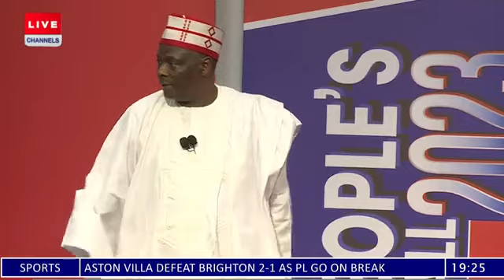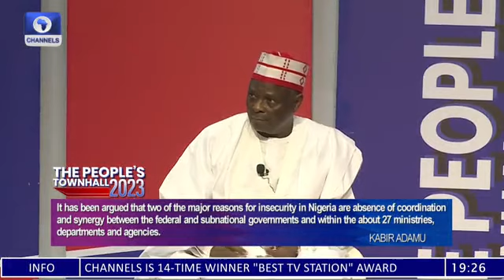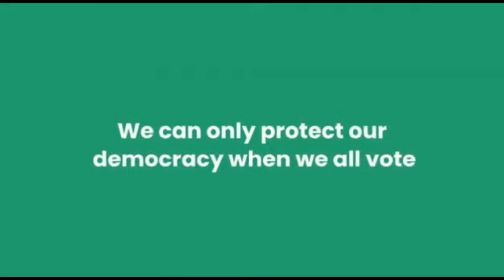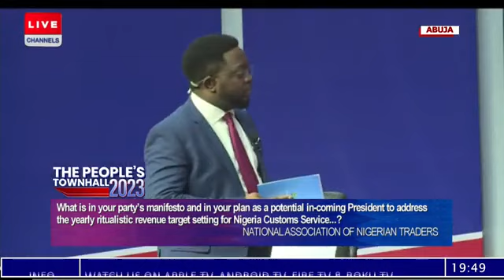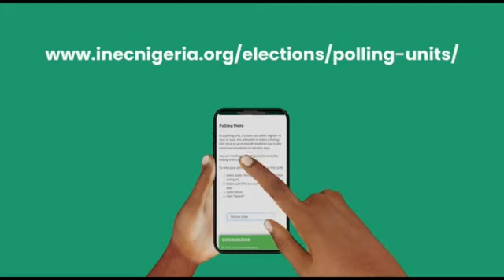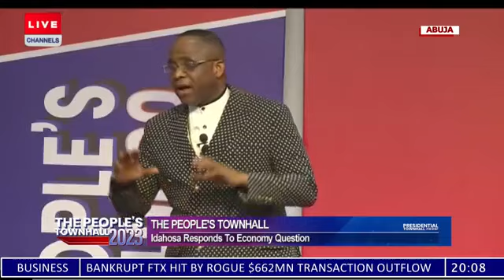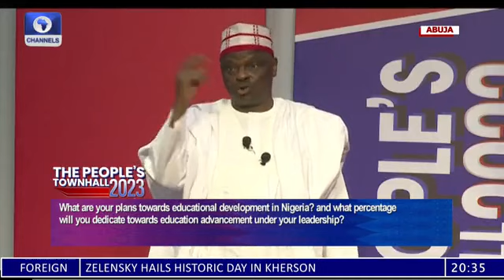Channels Television Town Hall Series With NNPP Candidate Engr Rabi'u Musa Kwankwaso